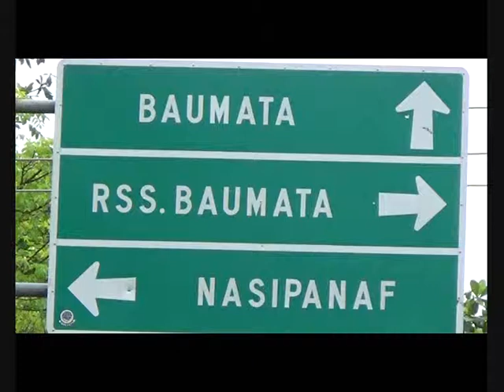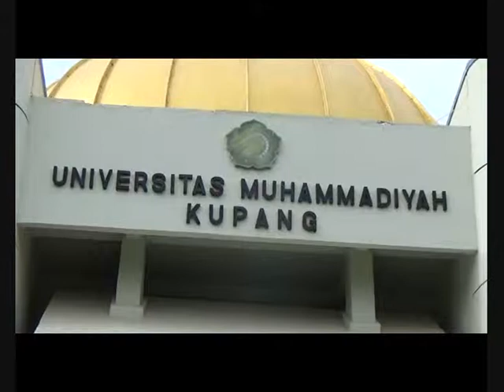SIPRIANUS ATOK KUPANG NUSA TENGGARA TIMUR MUSIM TANAM BAUMATA TIMUR